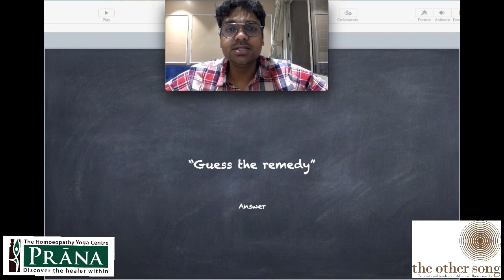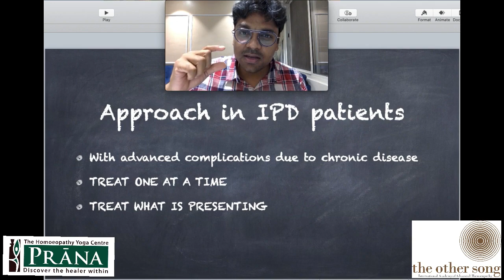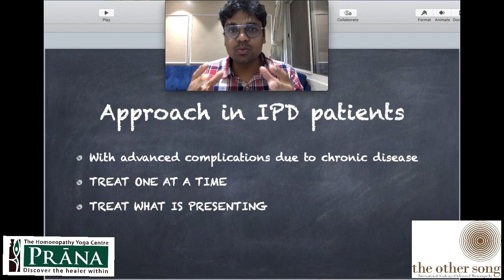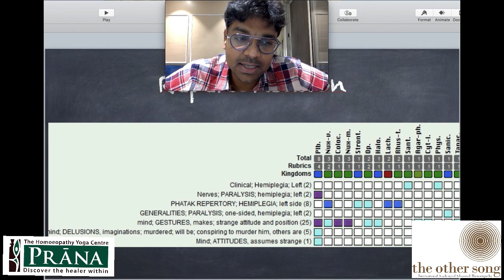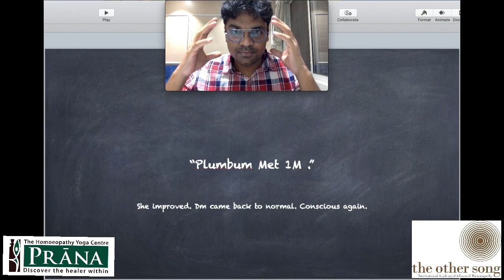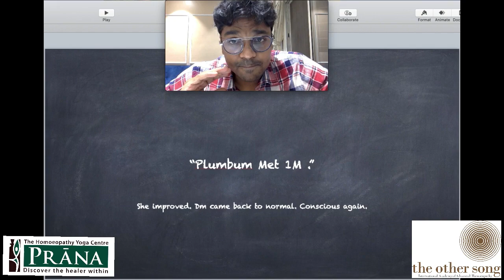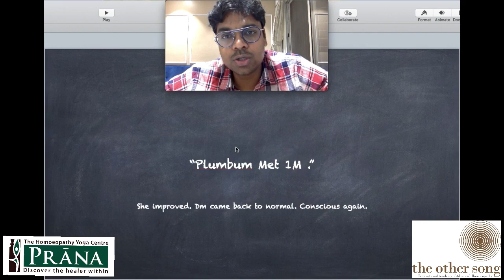Guess The Remedy 31 Answer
Case of left sided Hemiplegia by Dr Shrikant Talari